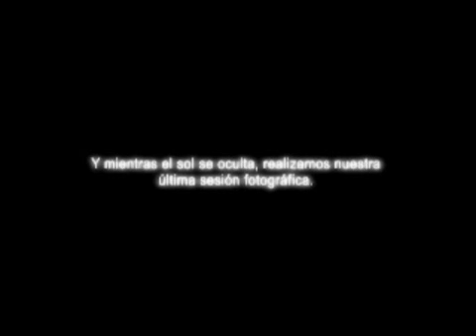Revista Bigteens Veronica Santamaria